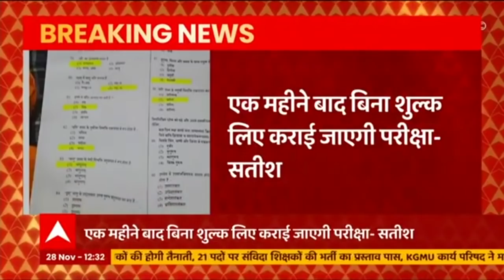UP TET Exam Cancelled : एक महीने बाद फिर से होगी परीक्षा बोले ADG कानून व्यवस्था | Hindi News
पेपर लीक होने के कारण उत्तर प्रदेश TET की परीक्षा रद्द करनी पड़ी है...अब ये परीक्षा क एक महीने बाद फिर से कराई जाएगी...इस बीच पेपर लीक करने वाले गैंग पुलिस की गिरफ्तर में है..जिससे पुछताछ की जा रही है..जिससे मास्टरमाइंड तक पहुंचा जा सके..STF इसकी जांच करेगी..वहीं ADG लॉ एंड ऑर्डर प्रशांत कुमार ने बताया है कि अब तक यूपी के अलग अलग इलाकों से 23 लोगों की गिरफ्तारी हुआ है... सबसे ज्यादा 13 लोग प्रयागराज से गिफ्तार किए गए हैं... तो वहीं लखनऊ से 4 और मेरठ से तीन आरोपियों को गिरफ्तार किया गया है...उन्होेंने कहा कि एक महीने बाद ये परीक्षा फिर से पारदर्शी तरीके से कराई जाएगी. साथ ही परीक्षार्थियों को राहत दी गई है... परीक्षार्थी प्रवेश पत्र दिखाकर फ्री में घर जा सकते हैं...